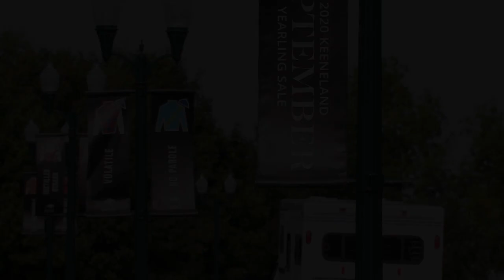2020 Keeneland September Yearling Sale Wrap Video